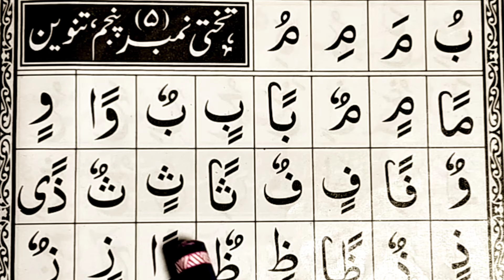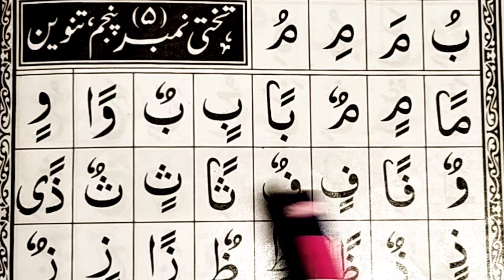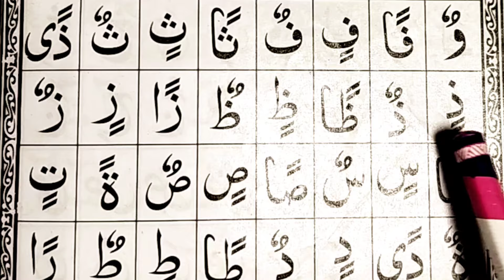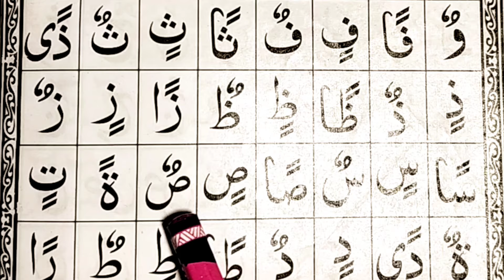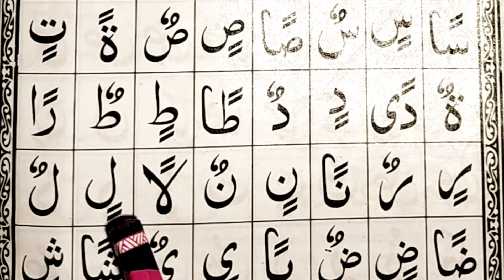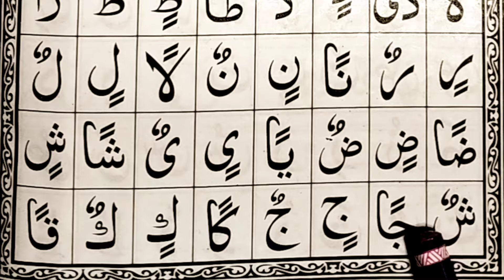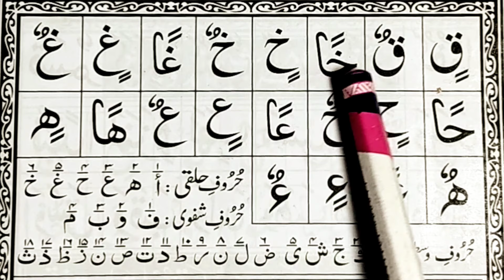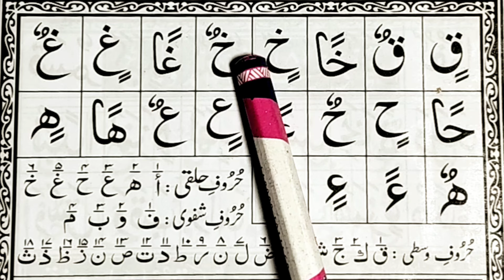নূরানী কায়দা পর্ব ৬ || কায়দা শিক্ষা কোর্স || Noorani qaida part 6